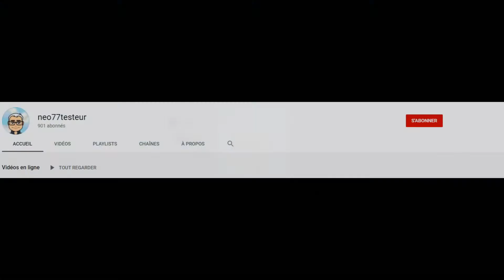Pinball Arcade - Black Knight 2000 - Williams 1989 - Vidéo découverte [PC] #92